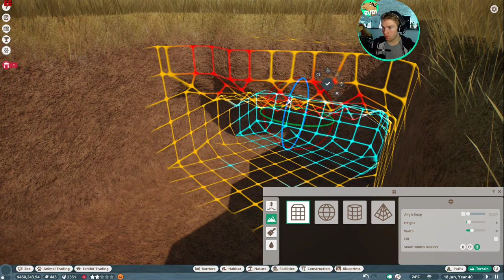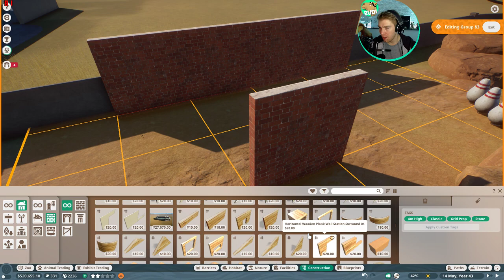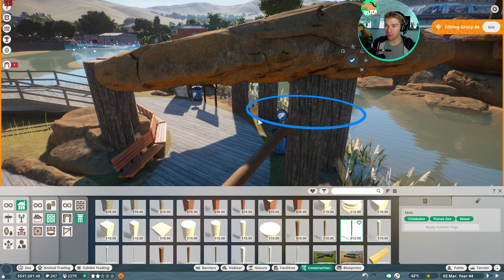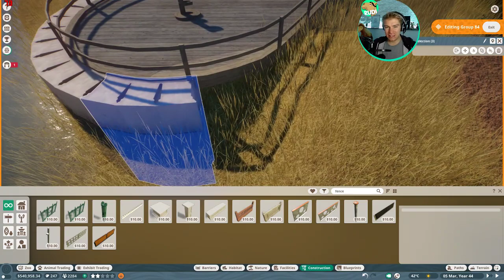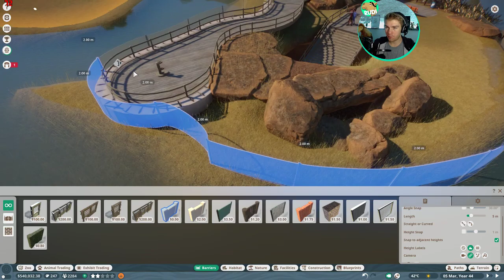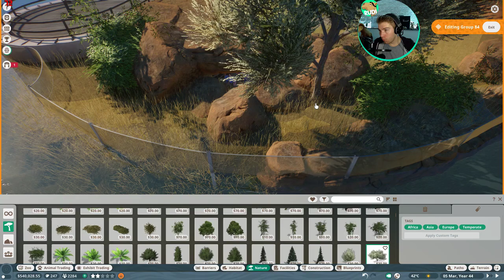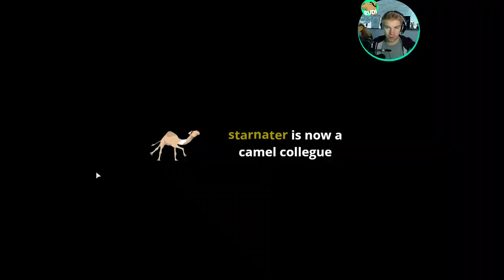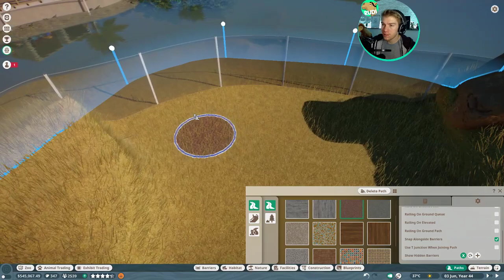Re-Live Twitch - Lions - Planet Zoo VOD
Enjoy the VOD of my Beta Livestream

Specs:

i7 8770k
RTX 2080Ti
16GB DDR4

Hippos for the Rescue - Lets fix my zoo - Planet Zoo Beta Lets Play